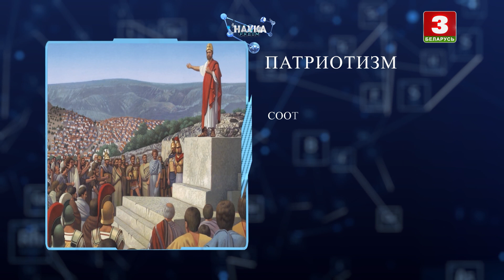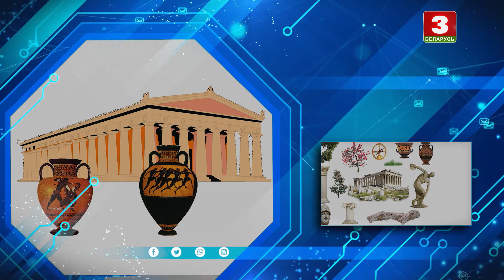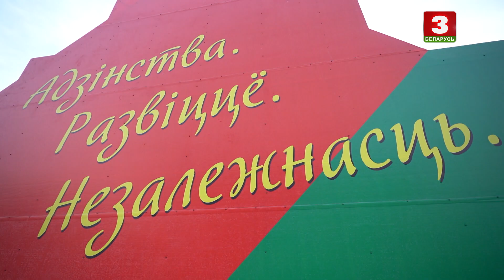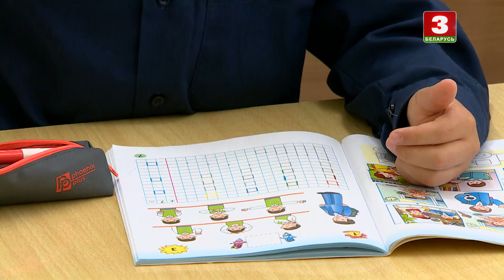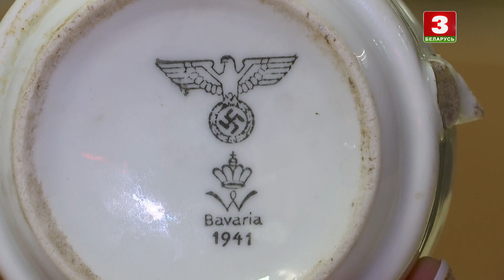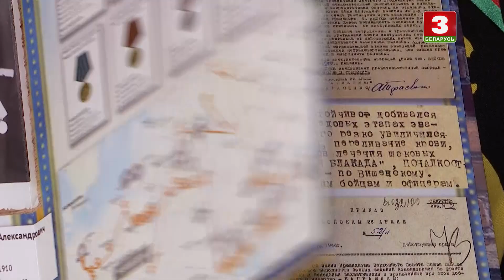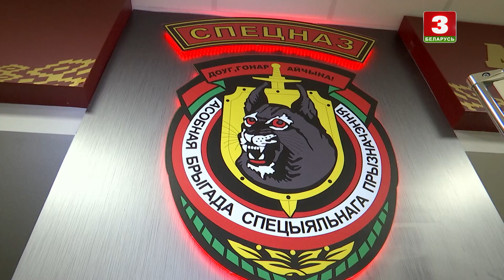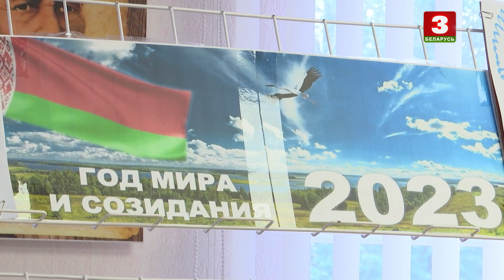Наука рядом. Патриотизм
Это нельзя назвать ни чувством, ни явлением… Это куда более глубокое понятие, включающее в себя множество факторов. Он  не передаётся генетически - мы уточняли у наших ученых, но зато однозначно его в человеке можно воспитать… И в обновленной Конституции нашей страны его проявление уже не обязанность, а долг. Равно как и сохранение исторической памяти о героическом прошлом белорусского народа.
Этот выпуск проекта «Наука рядом» полностью посвящен ПАТРИОТИЗМУ!
- Любовь к родине, к народу, к его традициям... Разберёмся в патриотической терминологии.
- Узнаем, при каких обстоятельствах возникло понятие патриотизм и что с течением времени становилось его объектом.
- А еще спросим у психолога,  все ли способны по-настоящему любить свое отечество и поговорим с теми, кто сегодня воспитывает истинных патриотов по велению сердца!